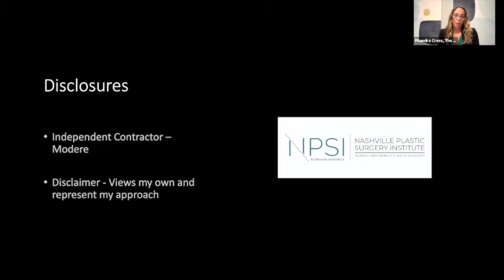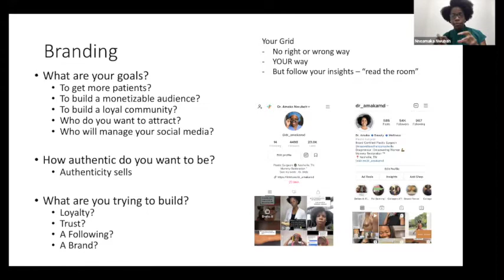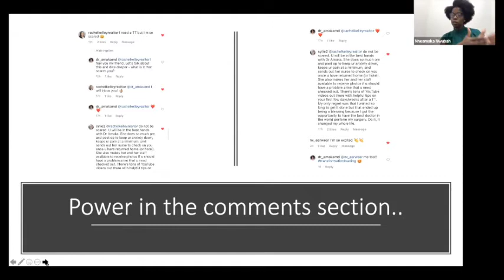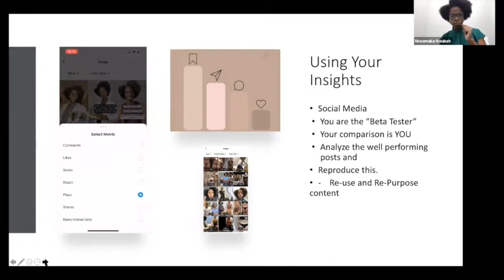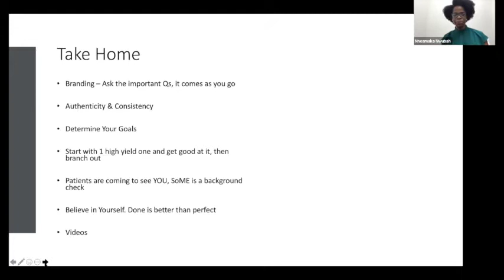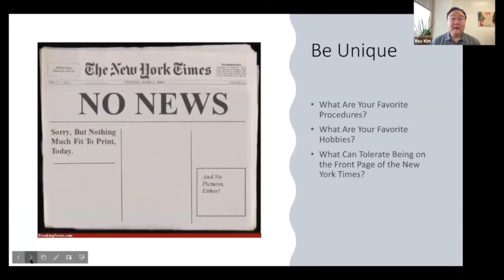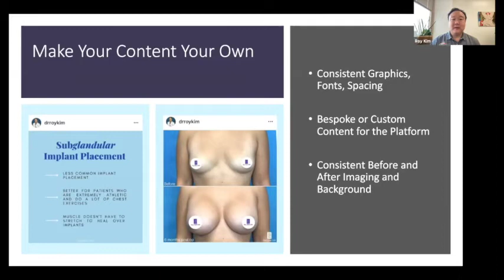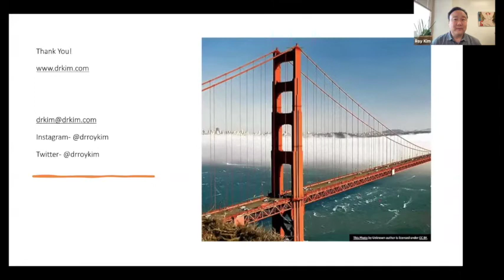ASJ GEMS Amaka Nwubah Roy Kim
Join us for another educational ASJ GEMS (Global Educational Meetings) webinar. This month, we feature social media experts Dr. Amaka Nwubah and Dr. Roy Kim who impart must-watch lessons for beginners and seasoned social media gurus alike. They present: Social Media During a Pandemic: Lessons Learned and What We Can't Live Without.